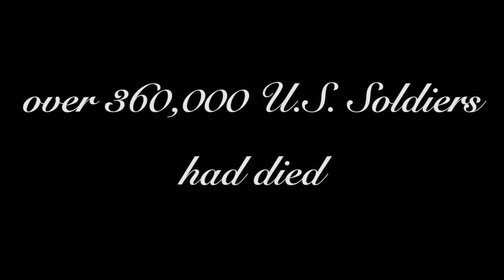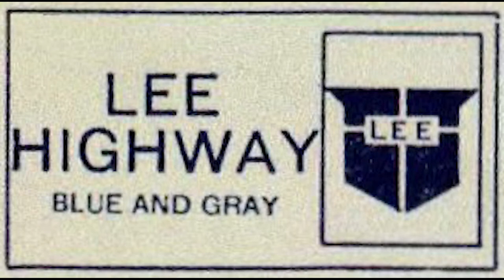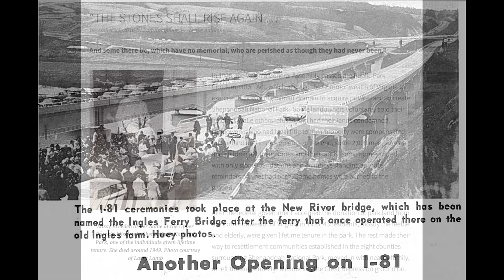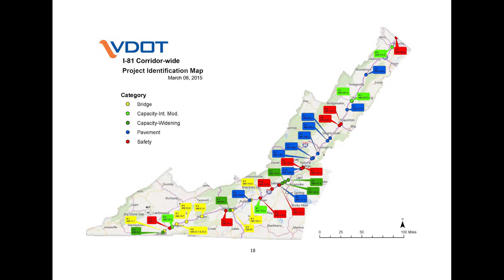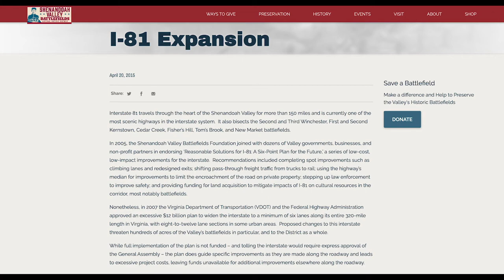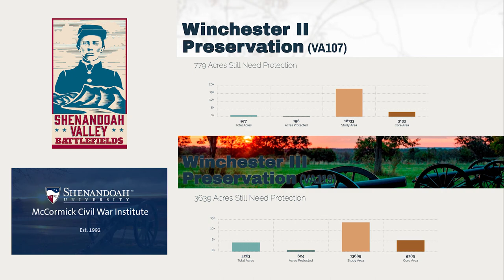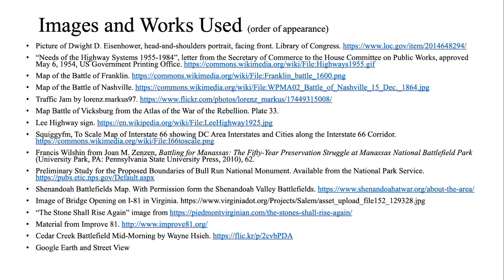Episode 4--Battlefields and Interstates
After President Dwight D. Eisenhower created the Interstate System of the United States, battlefields of the War of the Rebellion started to fall victim to the construction of new interstates. The example of Manassas National Battlefield Park illustrates the early struggle between infrastructure demands and preservation. However, the fight hardly ended there and remains ongoing as the example of the Shenandoah Valley illustrates.